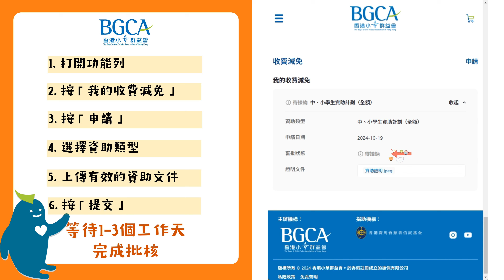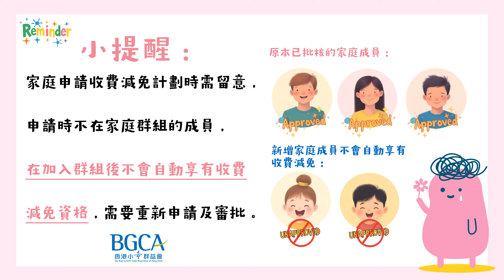「BGCA Fans」 收費減免計劃申請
為支援經濟困難家庭參與本會服務，成功申請者有機會以活動收費減免價格報名。

成功登記BGCA Fans及同意會員條款後，如您已申請以下資助，而證明文件仍在於有效期內即可網上申請︰
1) 綜合社會保障援助(綜援)計劃；
2) 中、小生資助計劃；
3) 幼稚園及幼兒中心學費減免計劃；
4) 在職家庭津貼計劃；

或
如屬於以下範疇的申請者，請親身前往服務單位申請或向當值社工查詢︰
5) 低收入家庭；
6) 其他非經濟因素但有特別需要家庭